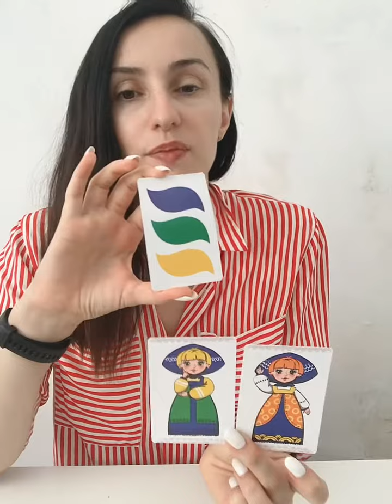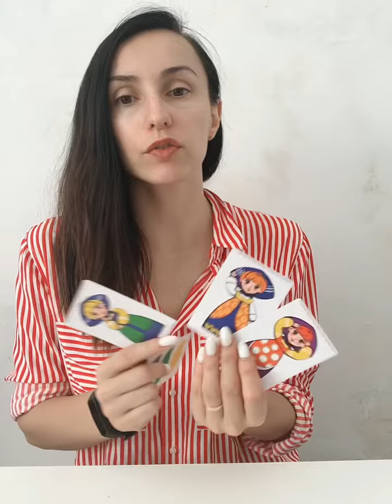Игра на развитие внимания Потешкино